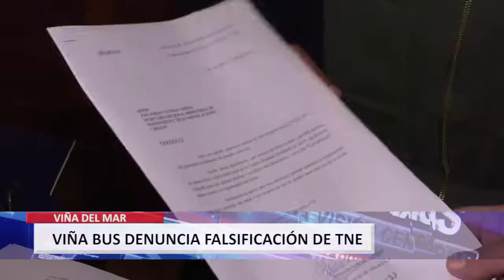Por 20 mil pesos